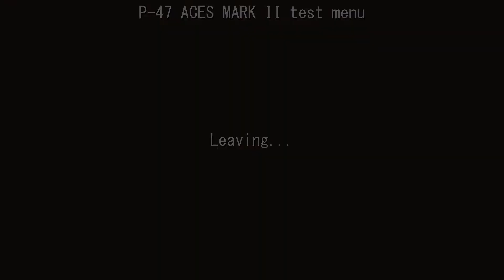P-47 ACES MK.II / Kai mode - Swordfish 1CC (exA-Arcadia)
Finally have cleared Kai mode with all ships.
Swordfish is sloooow.